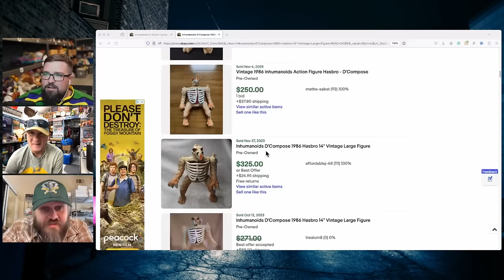Episode 117: Are all resellers liars?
Attend the Trash To Cash Orlando Bash